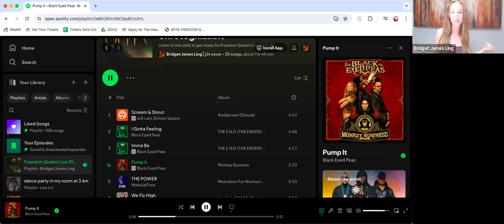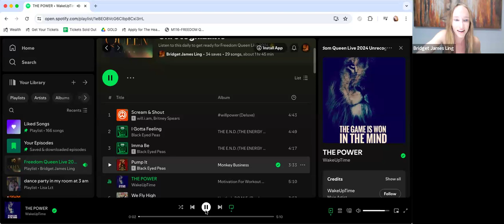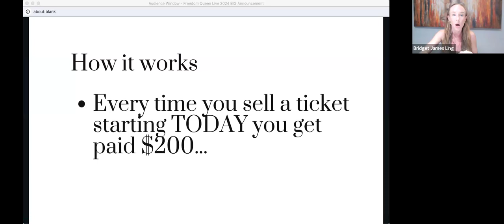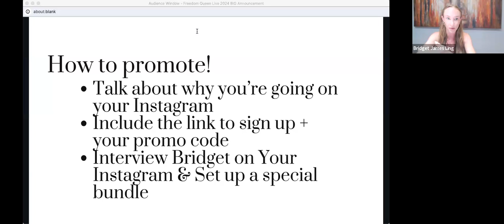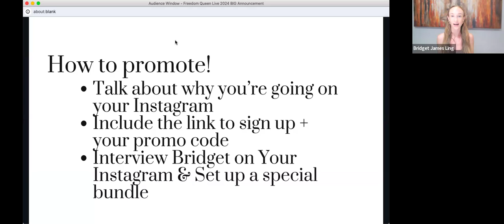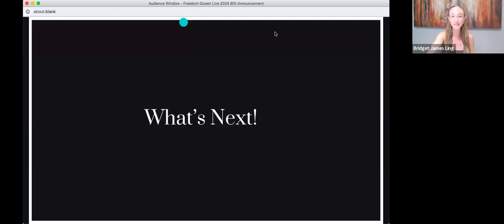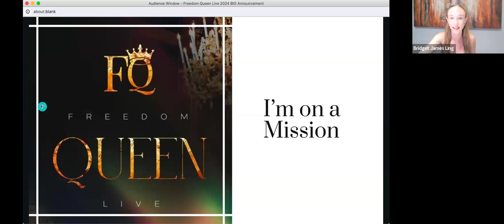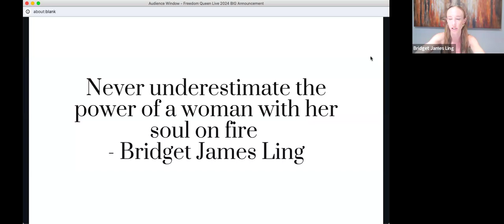Freedom Queen Live 2024 Important Announcement!